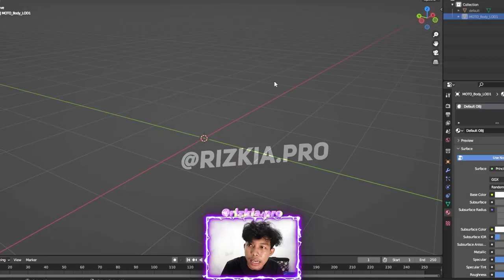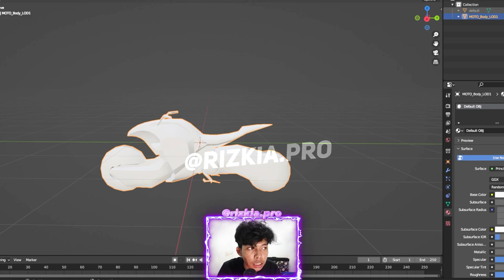AKU BERHASIL MEMBUAT FORKLIFT BISA KENDARAI DI FREE FIRE - Bisa Angkat Barang Juga?!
Tembusin 5 ribu likeeeeeeeeee

🔰 Device : ROG 2, ROG 5 & iP 11